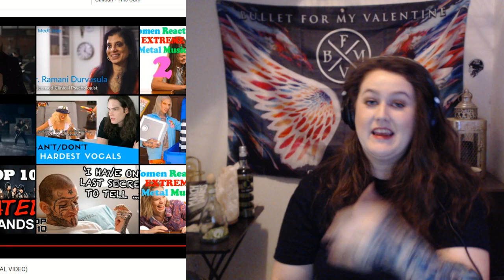Reaction! Caliban - This Oath